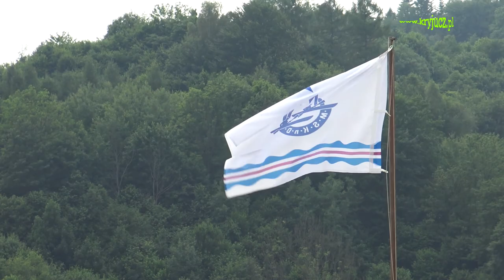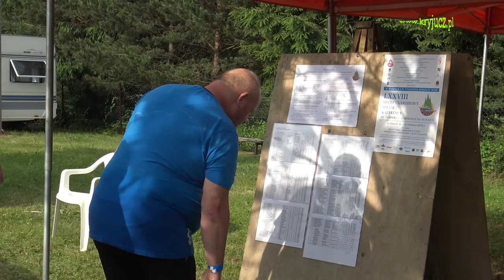LXXVIII MSKnD 2019 - Biwak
Biwak uczestników LXXVIII MSKnD 2019 był  na polu namiotowym Cypel  w Krościenku n/ Dunajcem.